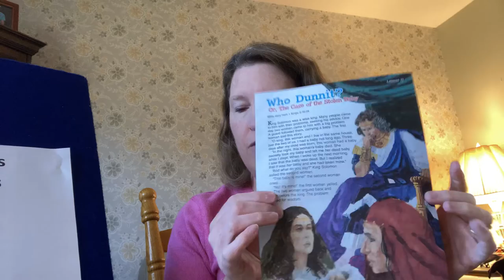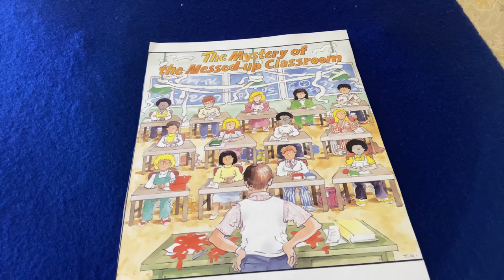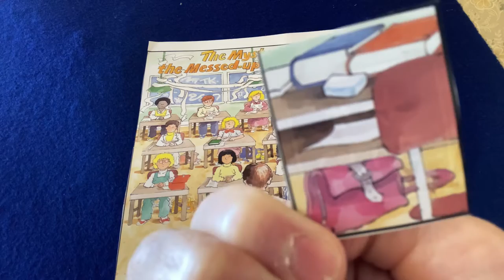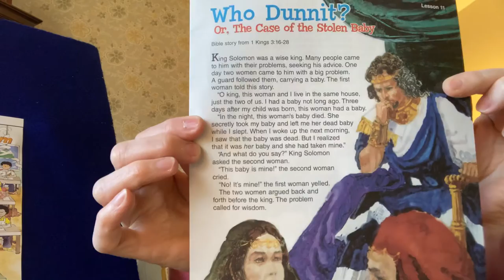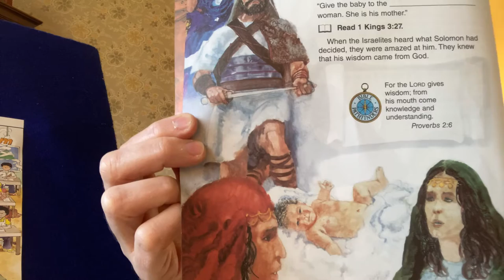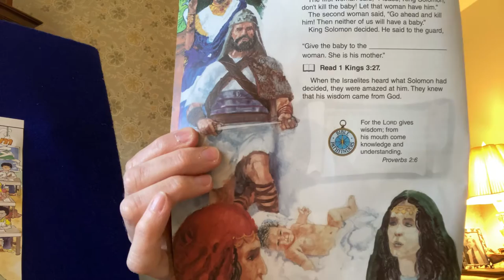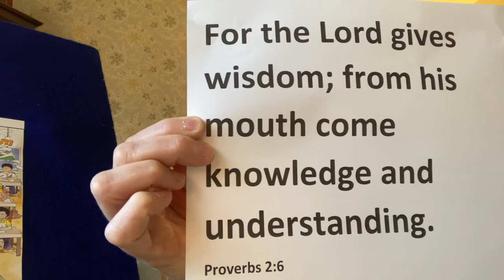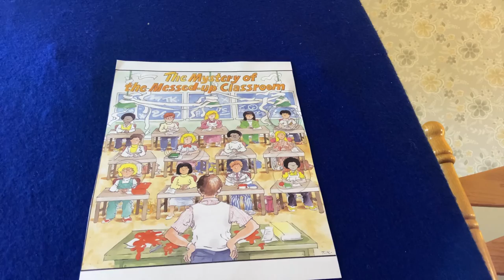1st and 2nd grade SS for 11/22/20